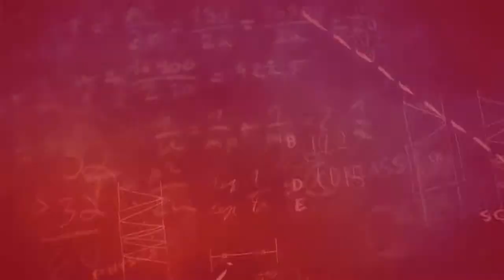All About the ISEE Exam | ISEE Exam tips | TopTestPrep.com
| ISEE exam prep tips and everything about the independent school entrance examination for private school and boarding school admissions.